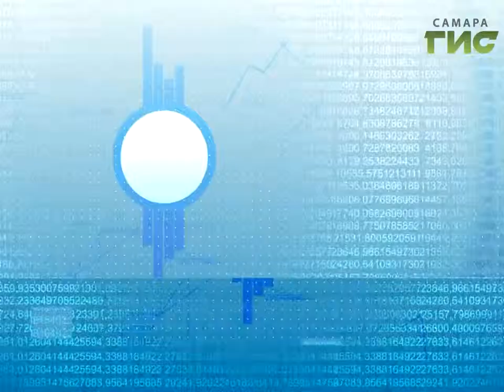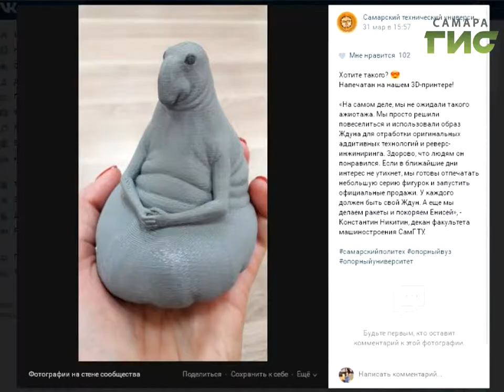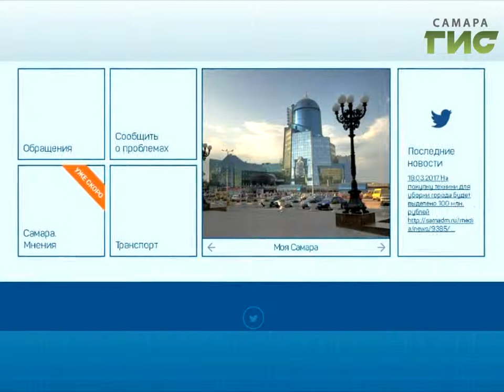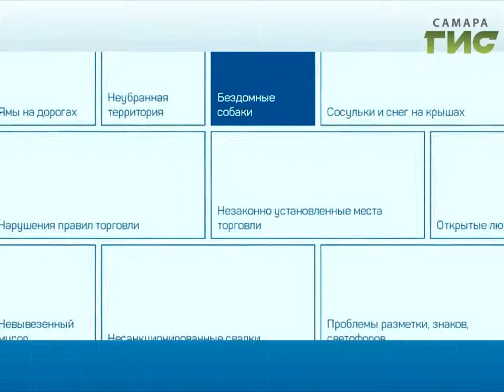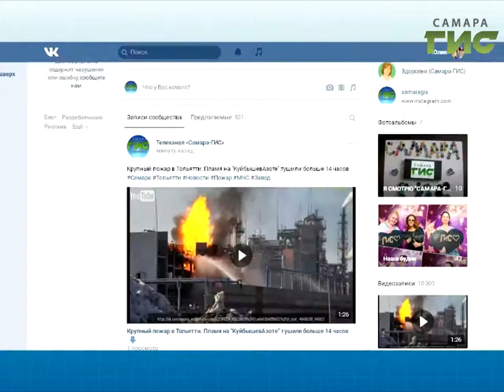"ТОЧКА.RU" от 04.04.2017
Сегодня в программе:
- Ах, Самара-городок! Новое видео о любимом городе...
- А в Политехе напечатали Ждуна!
- Во «Вконтакте» теперь работает нейросеть!
- обнаружено самое раздражающее видео в истории интернета!
- Элвис-какаду...
- всё это и многое другое прямо сейчас!